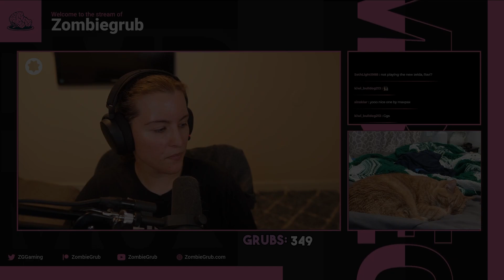Dark Tries To Cheese MaxPax! BO5 ZvP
Very fun series!

Want cool overlays that are customizable and cheap? Check out NerdorDie. Use this link and help me out while getting some sick overlays.